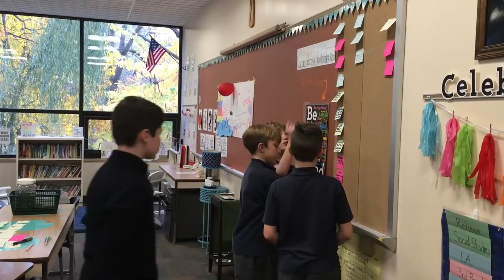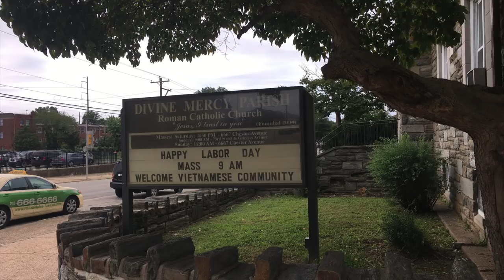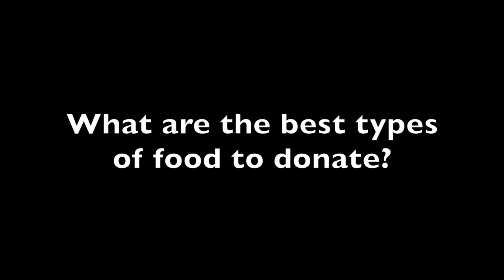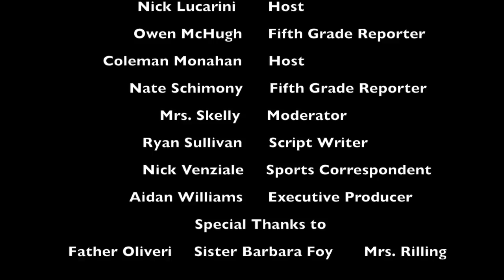Gator Life S3E2